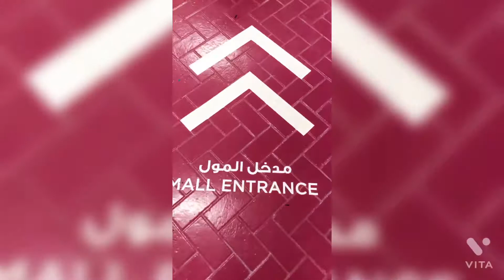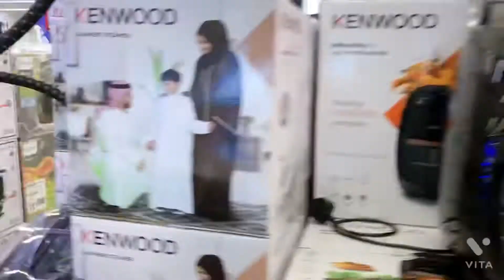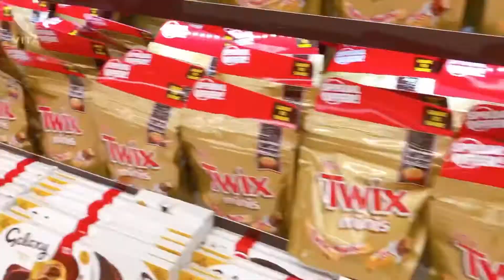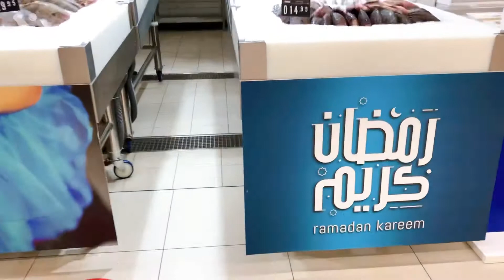INDIAN 🇮🇳 GROCERY SHOPPING IN UAE🇦🇪 / DUBAI MEIN GROCERY ITNA EXPENSIVE KYU HAI?? DAILY RATION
INDIAN 🇮🇳 GROCERY SHOPPING IN UAE
🇦🇪 / DUBAI MEIN GROCERY ITNA EXPENSIVE KYU HAI ? / DAILY RATION / SIMBA 🦁